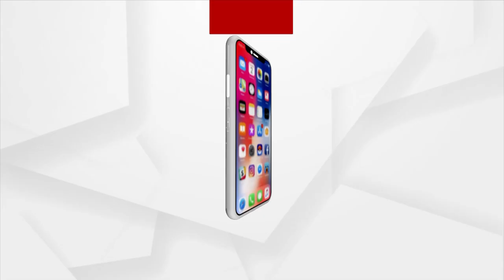Balasore Train Mishap: Passenger Narrate Ordeal